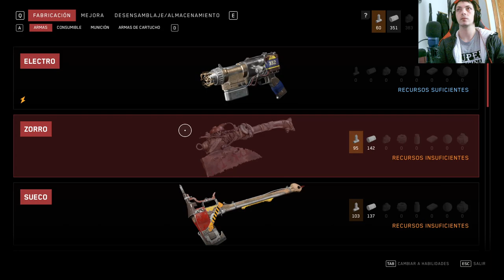🎮 Descubre los Secretos de Atomic Heart 🧩 ¡Resuelve el Puzle de Habitaciones! 🚀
¡Sumérgete en el misterio de Atomic Heart y resuelve emocionantes puzles en esta serie sobre el videojuego! 🎮🔍